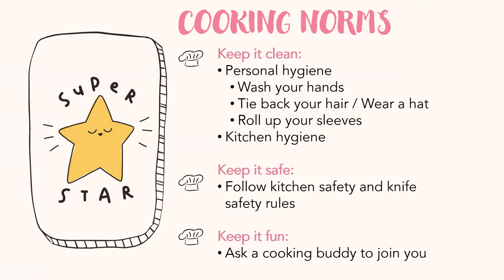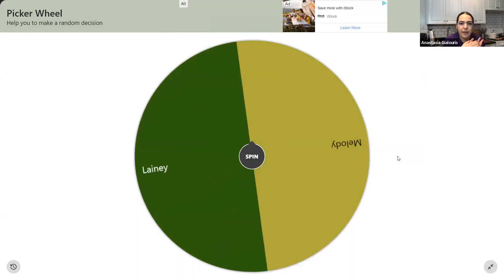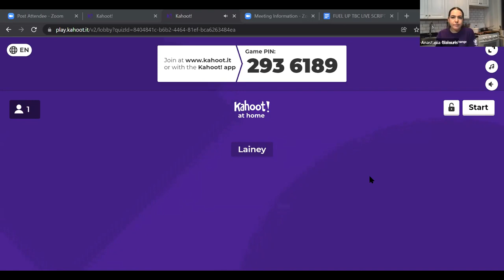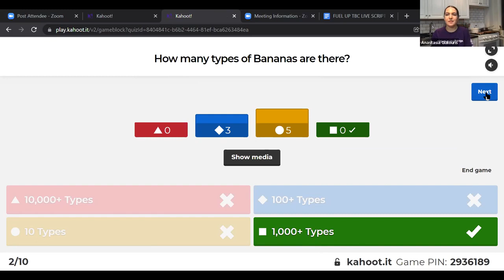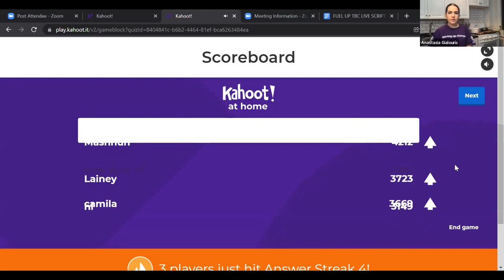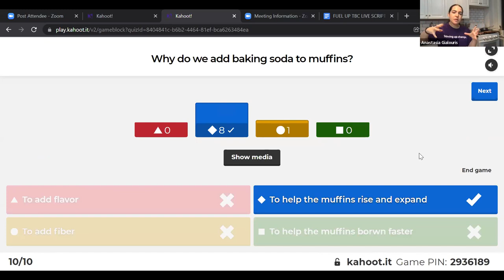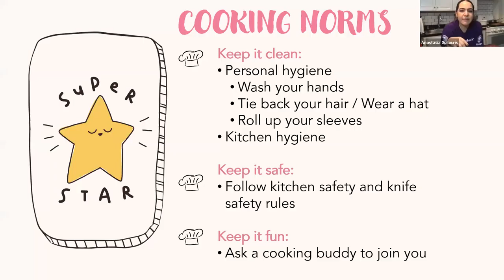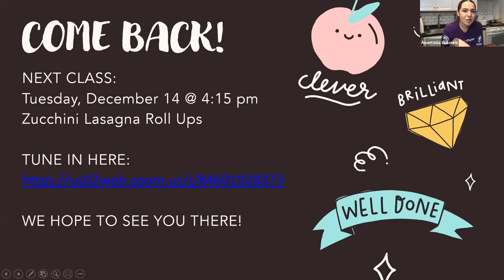Banana Chocolate Chip Muffins Fuel Up Class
These mini muffins pack a mighty punch of flavor and nutrition!